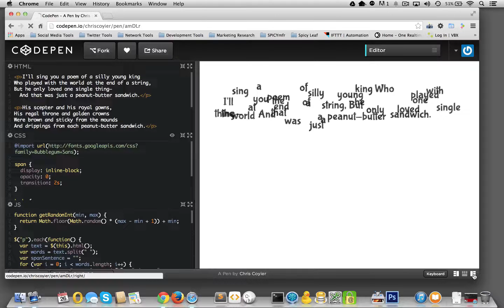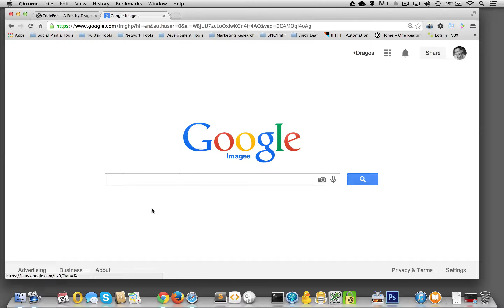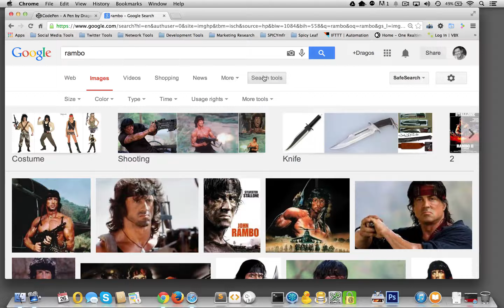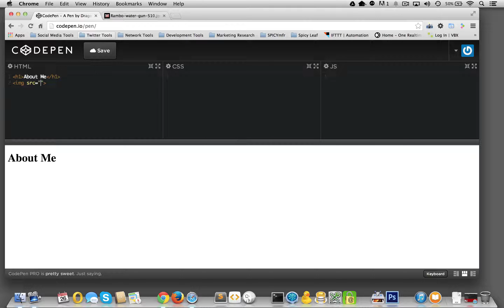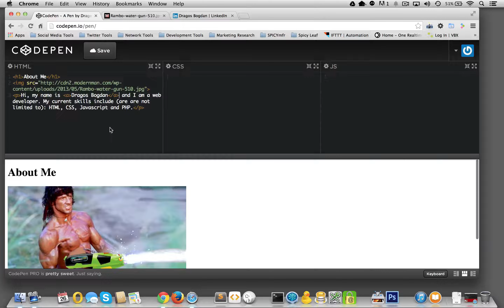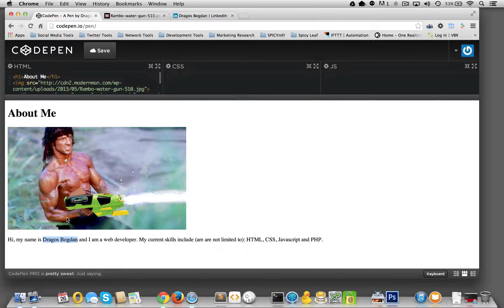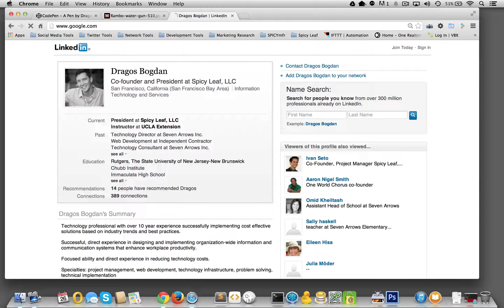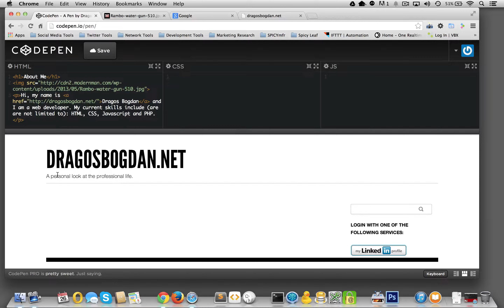Introduction to Using CodePen.io - Part 1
CodePen is a great app for for playing and sharing front-end code created by Chris Coyier, Alex Vazquez and Tim Sabat created. In this video we add some basic HTML to a new Pen via CodePen.